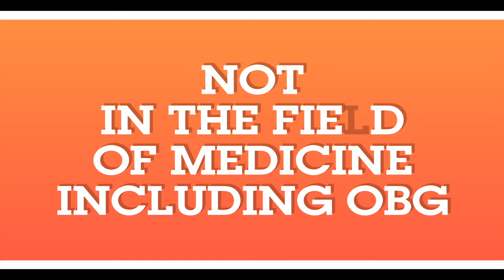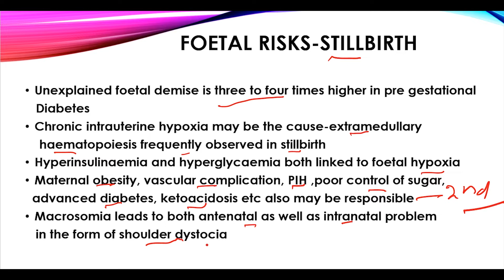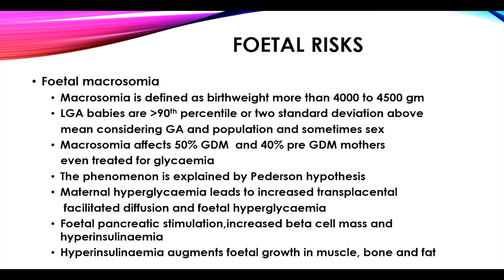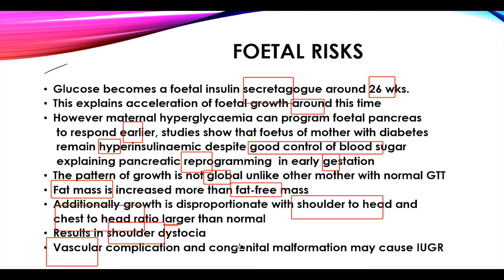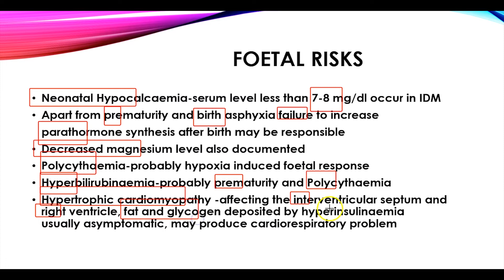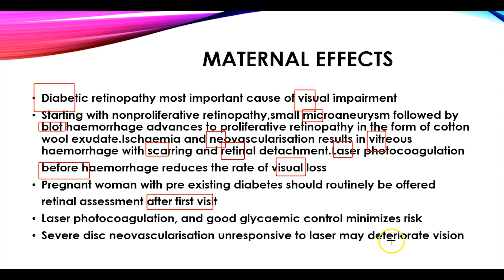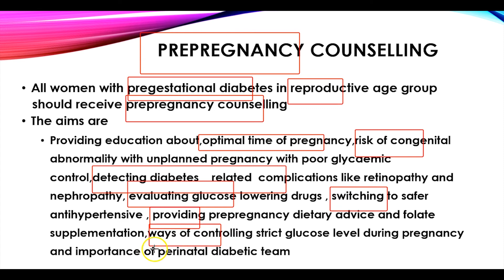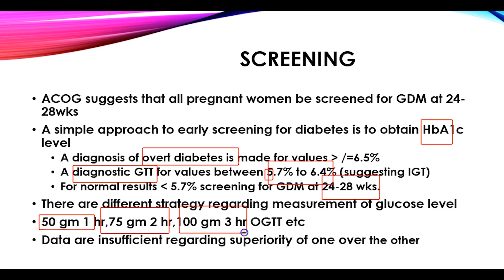Diabetes in Pregnancy Part 2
Premium learning channel for doctors,specially Obstetrician and Gynecologists ,Diabetes in Pregnancy Part 2